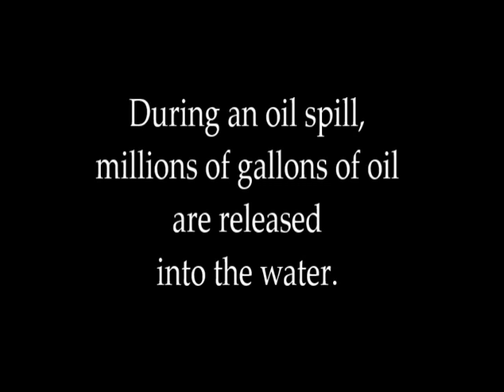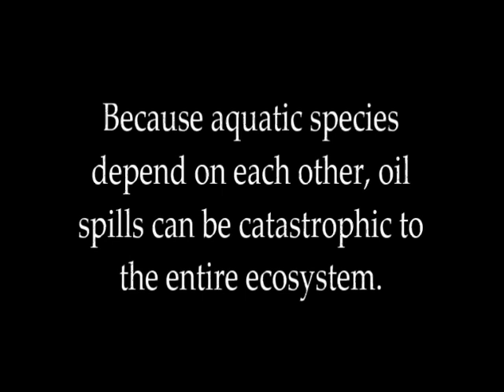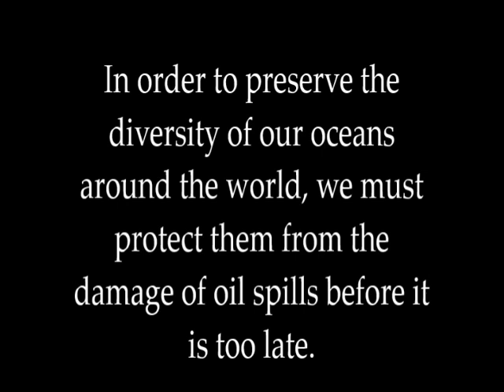"Oil Spills Damaging to Diversity"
Submitted by Morgan Herrmann from Garden City High School.